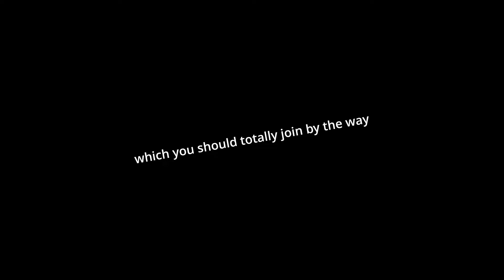DTP Community Minecraft Server Trailer | Update Video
Thanks for stopping by! Leave any comments or questions you want and I will try my best to reply to them all! Are you a newcomer?

A bit about me:
Hey! My name is Dawson, and I am the owner of the DTP Productions YouTube channel! (DTP are my initials) I am a teenager living life in Missouri making videos about animation, gaming, music, and technology.